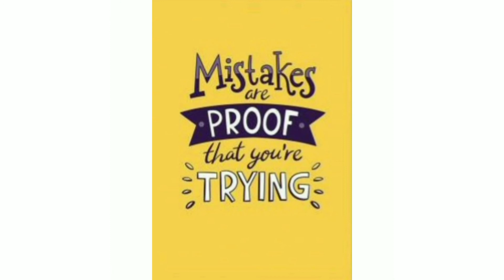Motivational Moments on a Road Trip || Summer Series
Have some fun with us and learn some lessons in the meantime